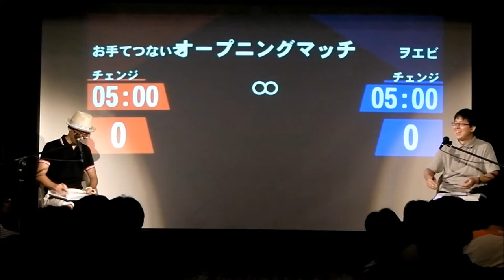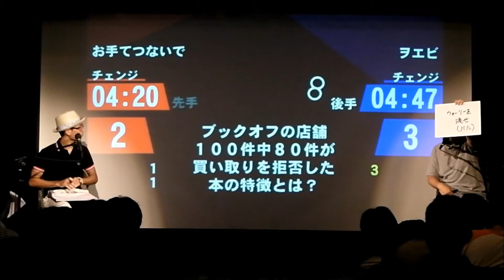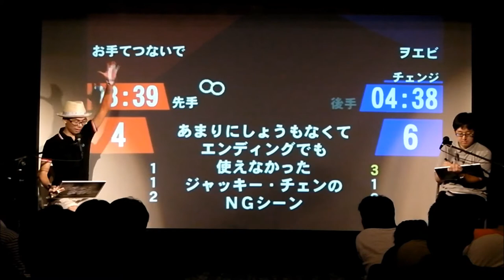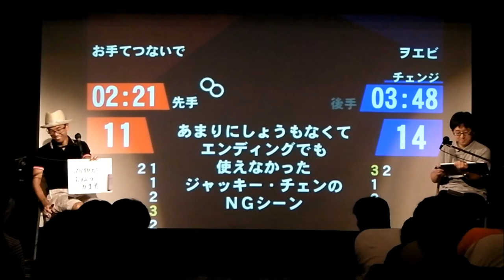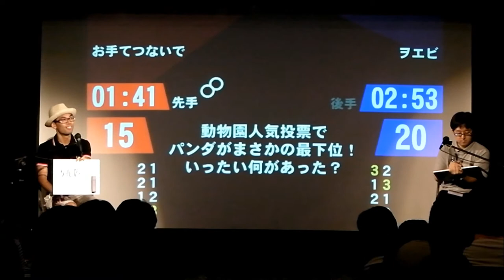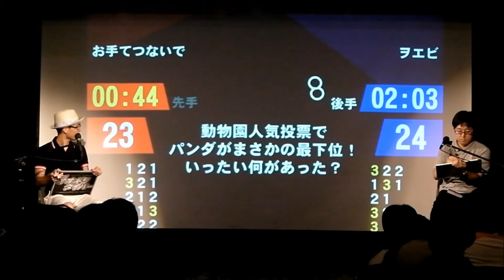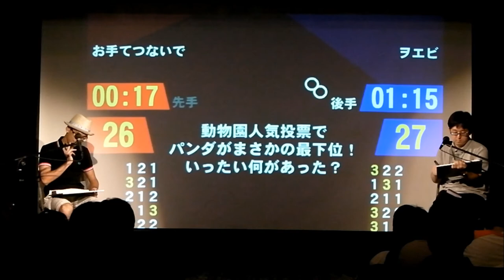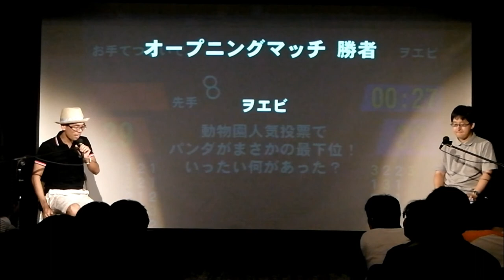オオギリダイバー9【オープニングマッチ】お手てつないで vs ヲエビ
13.08.31.
オオギリダイバー9

【オープニングマッチ】
お手てつないで vs ヲエビ

進行・解説：哲ひと、イギリス超特急
ジャッジ：イギリス超特急、JP、ネイノー

「オオギリダイバー」とは、将棋の対局形式と持ち時間の要素を取り入れた、
戦略性とスピード感覚が求められる全く新しい大喜利バトルです。
ルール詳細は以下の動画でご確認下さい。